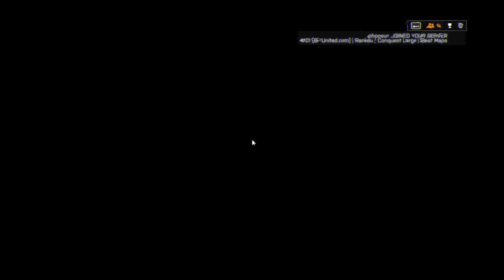Battlefield 4 + Rogue Transmission CQL + #01 BF United com Ranked Conquest Large Best Maps + euro